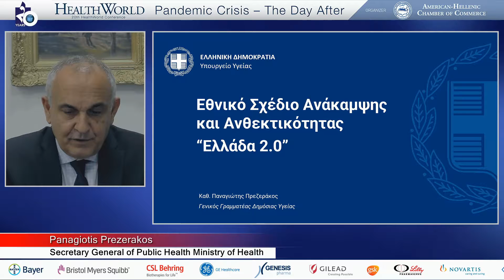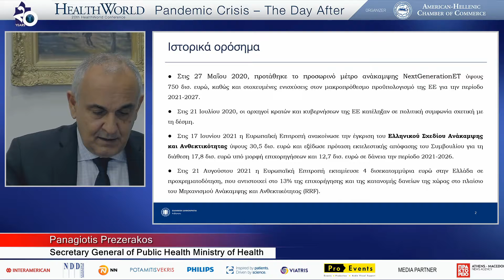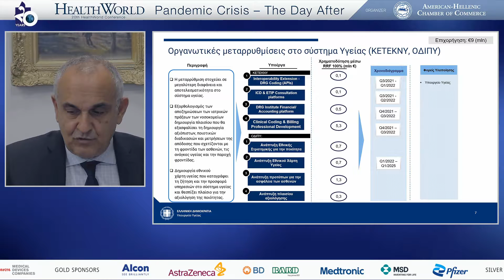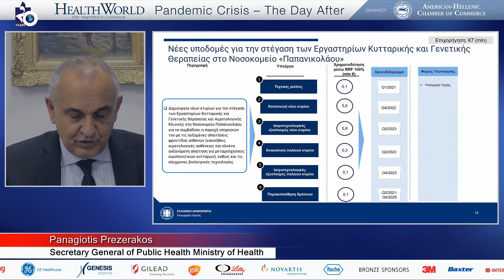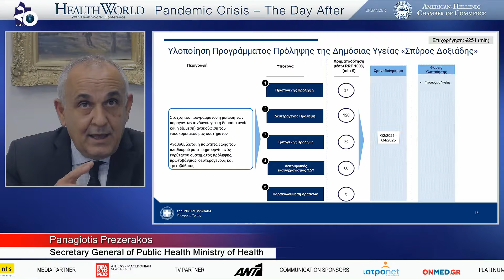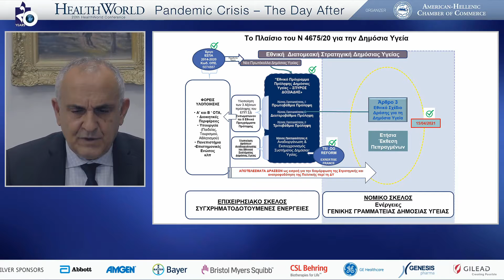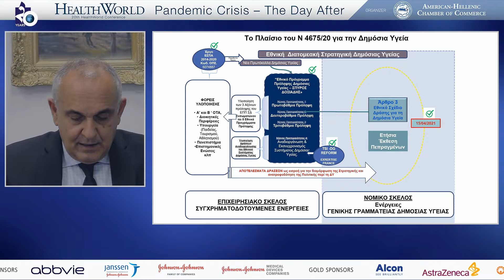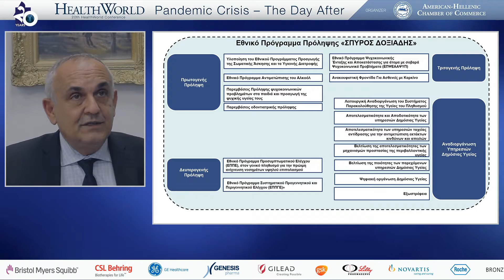SESSION 2 | ΤHE IMPACT OF COVID IN THE ECONOMY AND THE ROLE OF RRF IN UPGRADING THE HEALTH SYSTE...